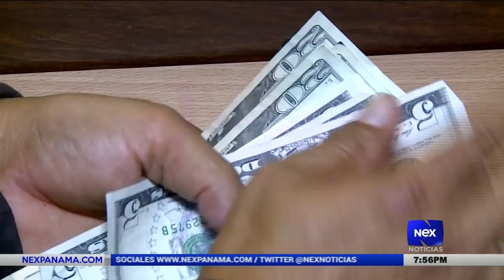Preocupación por crisis económica del país